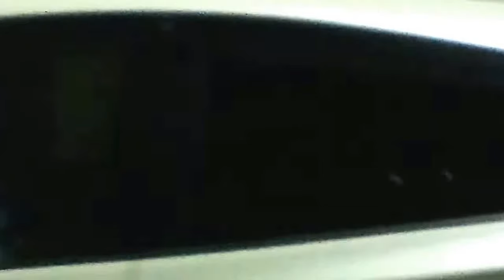大阪市港区で火災発生か！？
最後までご視聴いただけたら幸いです。
6月27日の21時頃、十数台の消防車やパトカーが停まってました。
ここには映ってませんがここから少し離れたとこにも数台の消防車が停まってました。
火災が発生した気配がないので暫くしたら消防車は現場を引き上げました。
誤報・・・それともボヤ・・・悪戯だったかな・・・
ご意見、ご感想もあれば合わせてお願い致します。